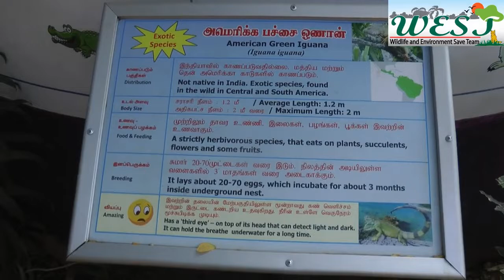Green Iguana Iguanas are one of the most intelligent pets Reptiles Park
Green iguana.
Also known as the American iguana and Scientific name Iguana iguana.
Green iguanas are found throughout tropical and subtropical North and South America.
Iguanas are not dangerous or aggressive to humans but They can sometimes carry salmonella bacteria.
Iguanas are probably one of the most intelligent of all reptile pets.
Male green iguanas can grow to over five feet in length and weigh up to 17 pounds.
Hatchling and young green iguanas usually have bright green coloration.
The Green Iguana is a herbivorous reptile, eating fruits and vegetables solely in their captive diet.